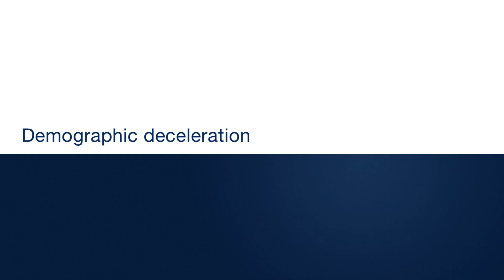Global growth: Demographic deceleration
McKinsey Global Institute partners Jaana Remes and Richard Dobbs discuss how an aging world will change the pace and locations of economic growth in the coming decades.

Read their new report, "Global growth: Can productivity save the day in an aging world?"